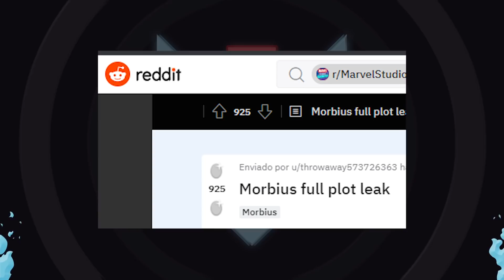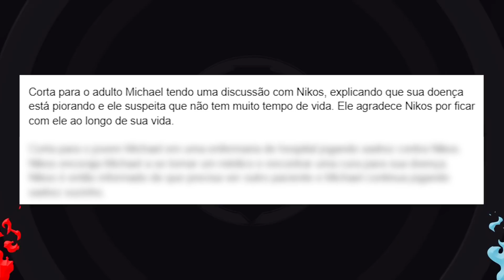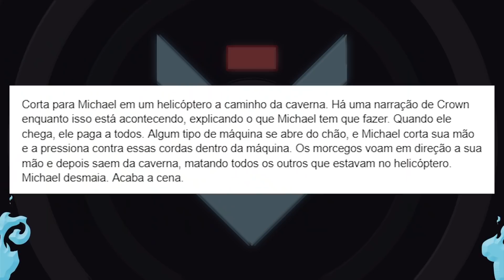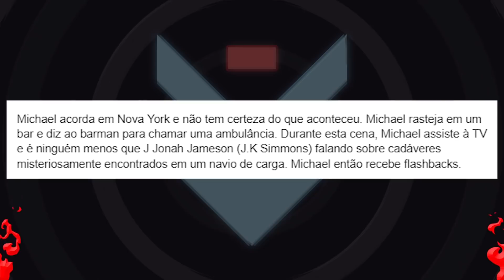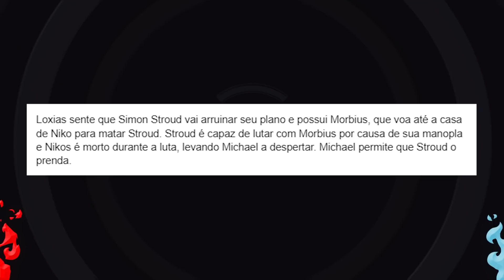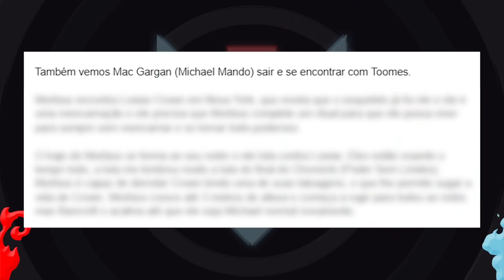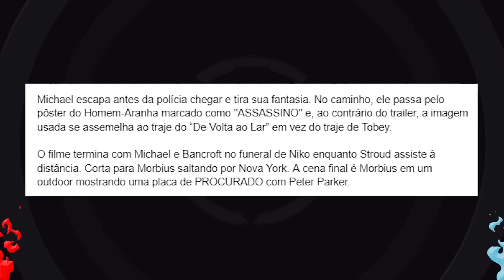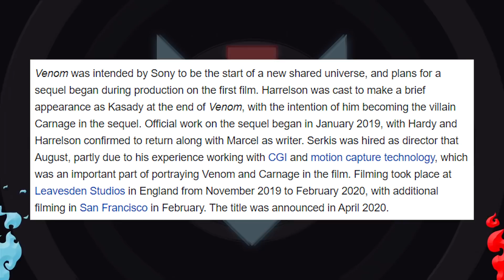MORBIUS VAZOU!? ( VERSÃO ORIGINAL DO FILME? ) - COMPLETO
Antes de Estrear, Morbius pode ter tido a sua história completa revelada na internet. Como?

Doutor Estranho 2 no Multiverso da Loucura traz a Feiticeira Escarlate, América Chavez, Sr Fantástico Reed Richards, os X-Men, e Outro Homem de Ferro???

A Marvel Studios divulgou a sinopse oficial de Doutor Estranho no Multiverso da Loucura:

"A porta do multiverso, cheia de mistério e loucura, se abre. Agora, que Homem de Ferro e Capitão América partiram, após a batalha de Vingadores: Ultimato, o ex-cirurgião genial deve cumprir um papel central nos Vingadores. Entretanto, usando sua mágica para manipular o tempo e o espaço à vontade com um feitiço proibido e considerado o mais perigoso acabou abrindo as portas para a loucura conhecida como 'O Multiverso'.

Para restaurar um mundo onde tudo está mudando, Estranho busca a ajuda de seu aliado Wong, agora o Mago Supremo, e a Vingadora mais poderosa: a Feiticeira Escarlate, Wanda. Mas uma terrível ameaça paira sobre a humanidade e o universo inteiro não pode ser mantido pelo poder deles apenas. O mais surpreendente, entretanto, é que o maior perigo do universo se parece exatamente com o Doutor Estranho".

Homem-Aranha Sem Volta Pra Casa inicia várias histórias ao trazer Tobey Maguire, Andrew Garfield e vários outros de volta.

Pela primeira vez na história cinematográfica do Homem-Aranha, nosso herói amigo da vizinhança é desmascarado para o mundo, levando à público a sua vida como estudante de 17 anos no último ano no ensino médio, bem como também as vidas daqueles que ele ama. O perigo e o caos que cercam o Homem-Aranha acabam custando a Peter – e a MJ e Ned (que a mídia propagou como cúmplices do Homem-Aranha) – a chance de entrar para a faculdade. Incapaz de ficar parado vendo os sonhos dos amigos frustrados, Peter pede ajuda ao Doutor Estranho para restaurar seu segredo. Strange, que carrega o peso de ter tomado a decisão que tirou a vida do mentor de Peter (Tony Stark), se comove com o pedido de Peter e concorda em ajudar.

O Doutor Estranho começa a lançar o Feitiço do Esquecimento, mas quando Peter percebe que o feitiço fará com que MJ, Ned, May e Happy se esqueçam de que ele é o Homem-Aranha, ele quer ter ambas as coisas. Tentando fazer tudo ser exatamente como estava antes de Mysterio revelar sua identidade, Peter muda os parâmetros do feitiço enquanto Strange o lança - inadvertidamente abrindo uma Caixa de Pandora que começa a trazer para o MCU todos que sabem que Peter Parker é o Homem-Aranha em todos os universos. Strange contém o feitiço antes que um número infinito de visitantes atravesse, mas, infelizmente para Peter, as pessoas que conseguem passar são inimigos do Homem-Aranha em outros universos. Agora, Peter deve enfrentar os vilões mais espetaculares ​​que já lutaram contra um Homem-Aranha em qualquer universo, enquanto tenta proteger seu futuro com MJ e Ned. Nessa conclusão da história de origem de Peter Parker do MCU, Peter fará os altos sacrifícios que os verdadeiros heróis fazem todos os dias para ajudar os outros.

•  Edição: @pan.a.souza
•  Arte Usada na Capa: